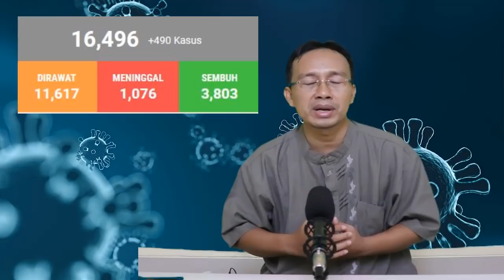VIRAL!! KENAIKAN IURAN BPJS MEMBERATKAN WARGA, PERPRES JOKOWI DIGUGAT LAGI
Berita terbaru teman-teman, Perpres Jokowi No. 64 Tahun 2020 tentang perubahan kedua atas Perpres no.82 tahun 2018 tentang jaminan kesehatan resmi digugat oleh Kantor Advokat Sholeh & Partner.Advikad Sholeh mengajukan pendaftaran gugatan uji materi oleh Mahkamah Agung (MA) melalui Pengadilan Negeri Surabaya, Jumat 15 mei 2020.